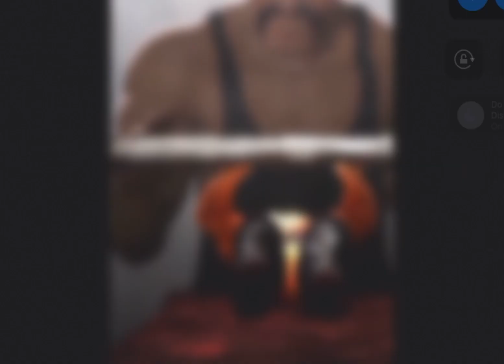Giga chad puss